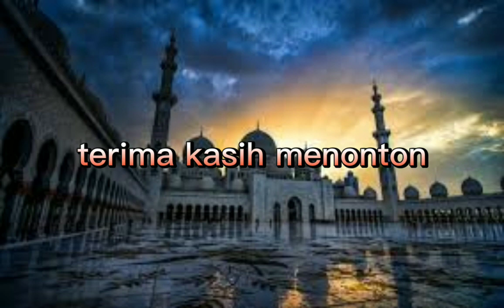10 Cara Menguatkan Hati Ketika Ditimpa Musibah - Ustaz Adnin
Channel ini memaparkan sesi soal jawab Ustaz Adnin bersama para followers